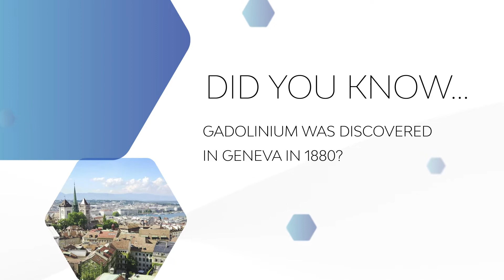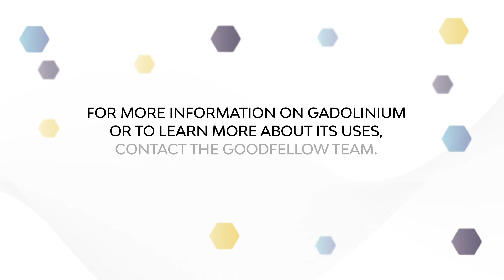Gadolinium | Properties, applications and available forms | Material spotlight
In this video you will learn:
What is Gadolinium?
The properties of Gadolinium
The applications of Gadolinium
The available forms

If you think you could benefit from Gadolinium usage, or to learn more about its applications, contact the Goodfellow team.

Did you know Gadolinium was discovered in Geneva in 1880?

Gadolinium, a member of the lanthanide group of elements, has a silvery-white metal appearance when it isn’t oxidised. When it reacts with atmospheric oxygen or moisture, it forms a black coating.

The element has the symbol Gd and atomic number 64. It’s a ductile and malleable metal that is found in the earth’s crust.

Gadolinium is stable in a dry atmosphere, but it does form an oxide coating when exposed to moist air. It reacts slowly with water and is soluble in acids. It is also believed to be ferromagnetic at temperatures below 20 °C. Gadolinium has limited uses as a pure metal, but when alloyed with chromium, iron or similar metals, the resulting alloys have improved workability and corrosion resistance.

Due to its unique properties, it has a number of specialised and niche uses. For example, its magnetic properties see it used in the manufacture of magnets, recording heads and electrical components. It’s also used in X-ray systems, contained in the phosphor layer.

It’s available to purchase in a wide range of forms, from foil, wires and powder to rods, sputtering targets and lumps.